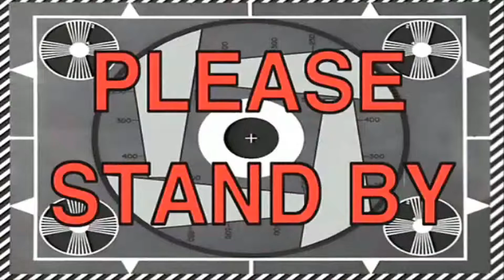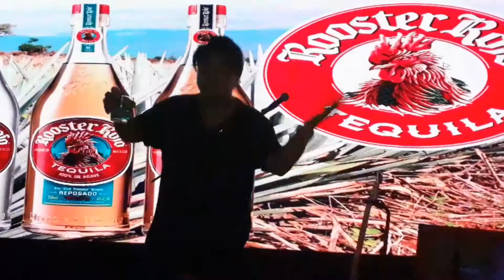THE NEXT BIG VLOGGER BAHRAIN 2ND THEMED CHALLENGE: FIND YOUR ROOSTER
Contenders 2nd Themed Challenge - Panday Bakulaw

Every Friday @ REPUBLIQ LOUNGE